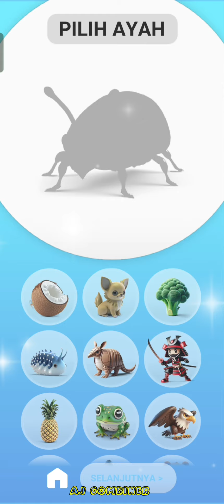COMBINE DRAGON WITH GORILLA AND OTHERS | ANIMAL GAMES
MOSSDOOM women's sling bag, women's cellphone bag, shoulder sling bag ↩️

🟠 Men's Running Shoes Casual Sneakers Style 9802 Cool Panarybody Casual Boys Shoes Best Seller Comfortable to Wear